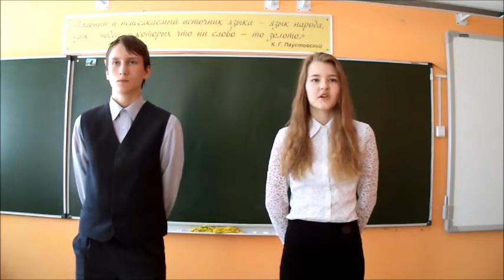День Победы, мир, весна_225_4022913